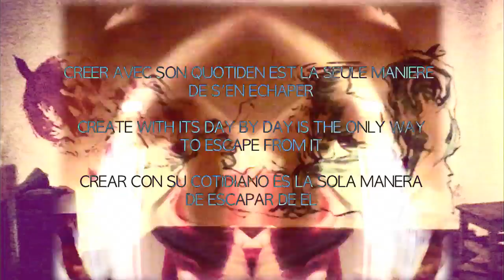3 colors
Performance DANCE/PAINT/VIDEO
MAYAYMARA, dance
ANIA PAWLIK, live painting
CARLOS THOMAS, video and percussion

Music
LA MEMORIA - LEON GIECO